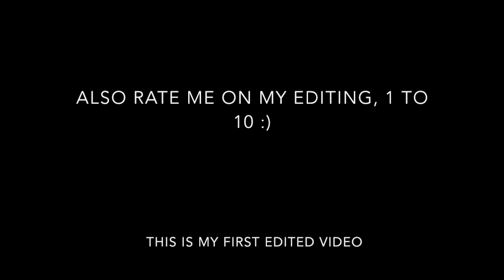Dragon escape 1 | RUN FOR YOUR LIFE! Episode #3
Dragon escape is a game where you run away from the dragon. There is also parkour in your way. Different kits have Boosts, digs, warps, or explosive TNT.